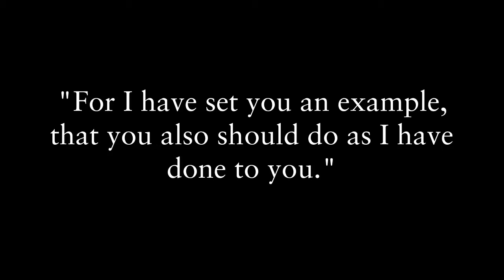You Also Should Do as I Have Done to You - Maundy Thursday 2016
What does Jesus' footwashing, the Civil Rights movement, and Mr. Rogers have in common? A Sermon for Maundy Thursday 2016 by the Rev. David Simmons, ObJN